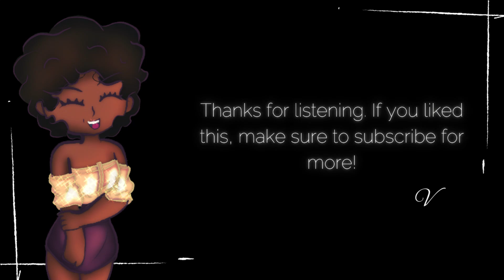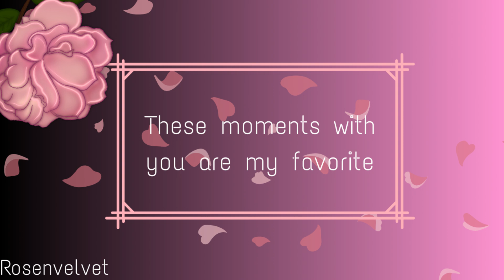[F4A] Unwinding after work with hot chocolate and your wife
After a long day of work, nothing beats coming home to you and a cup of hot chocolate.

Hey loves!! It has been a while. Hope you enjoy this audio.
V

Sounds downloaded from freesoung.org and used with creative commons 0 license